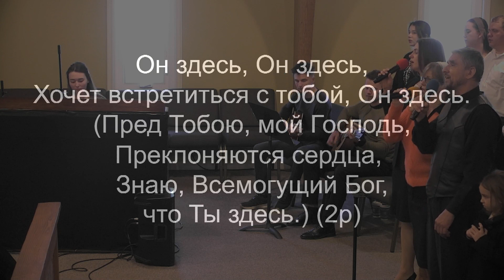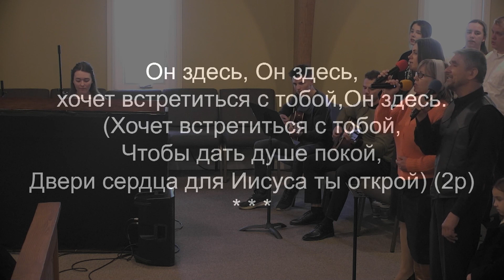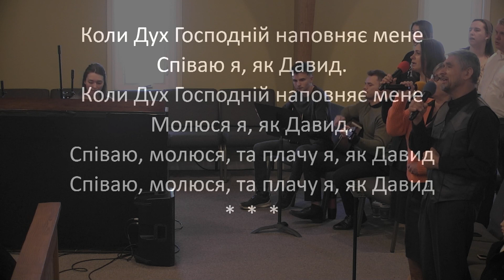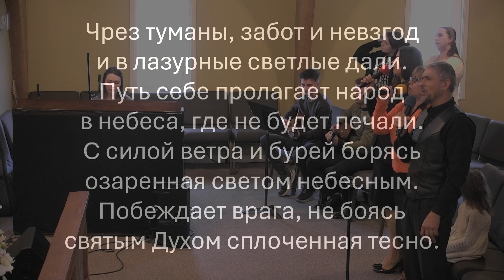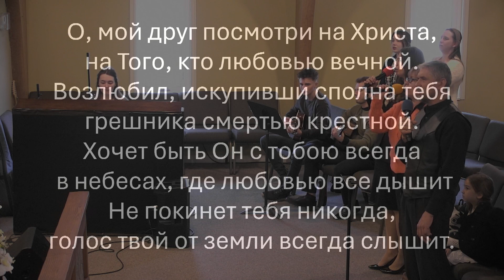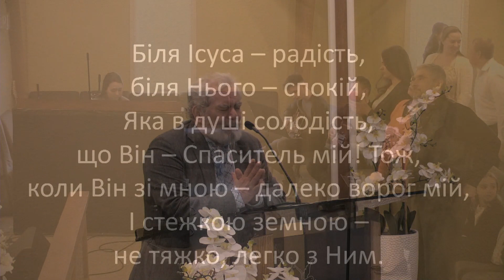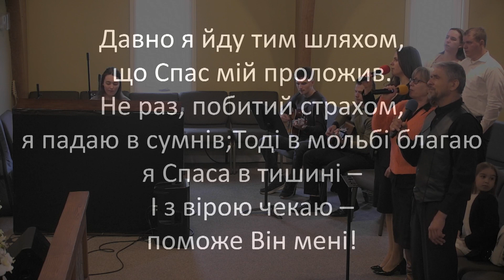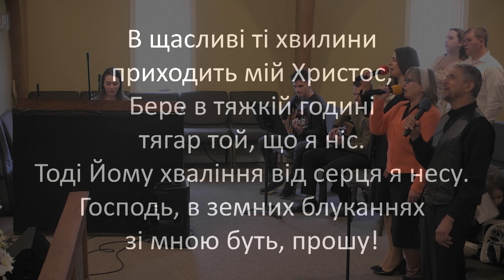Воскресное Богослужение. Проповеди и участиe. 02.11.2024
Chapters:
0:00 Общee пения - Он здесь, Он здесь
2:20 Общee пения - Коли Дух Господній наповняє мене
4:53 Проповедь
31:44 Участие детей стихи и пение
33:56 Проповедь
1:31:16 Общee пения - Чрез туманы, забот и невзгод
1:34:50 Участие гостя - Стих и свидетелство
1:57:37  Общee пения - Біля Ісуса радість

Word of Life Baptist Church